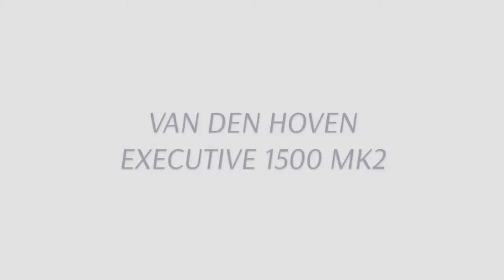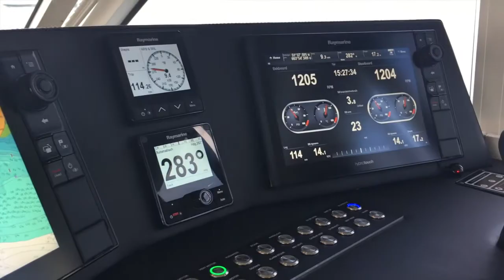Van den Hoven Executive 1500 Mk2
New
Elegant, modern and timeless